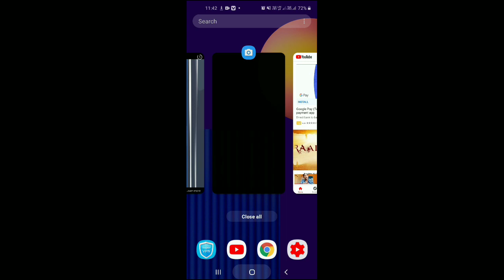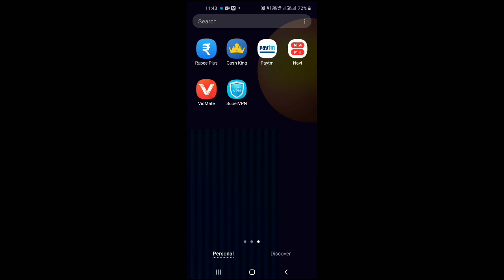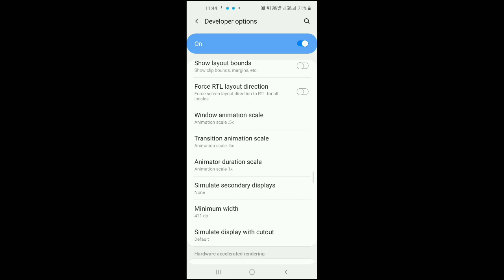Samsung Glaxy M11 New Android Update in 2020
Dosto  Aaj Maine Bataya ki Samsung M11 Mai New Nougat Update Aaya New features aaya hai usi ke baare mai Bataya

All contents provided by this channel is meant EDUCATIONAL PURPOSE only.